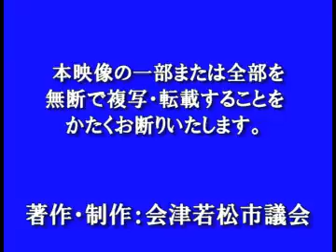平成28年６月定例会６月13日 散会